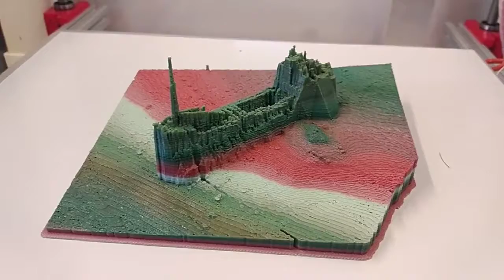Wreck - 3D printed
This is just an example how you can present your bathymetry.
It was printed on my new, totally designed by me , printer - based on CoreXY and HyperCube.
For bathymetry - Water Columns were used in connection with CUBE.